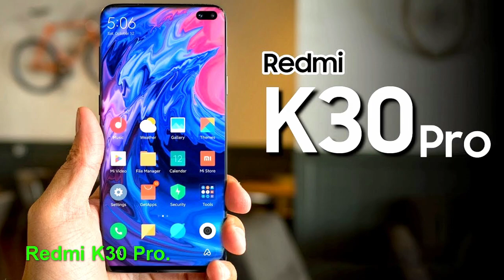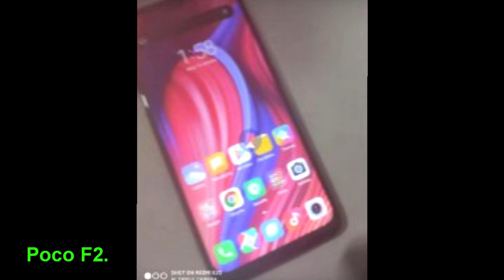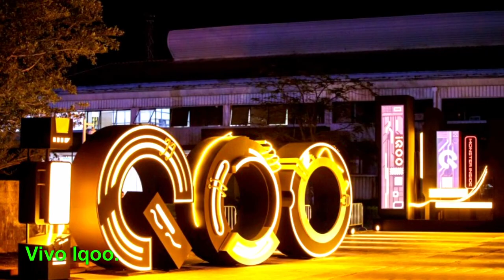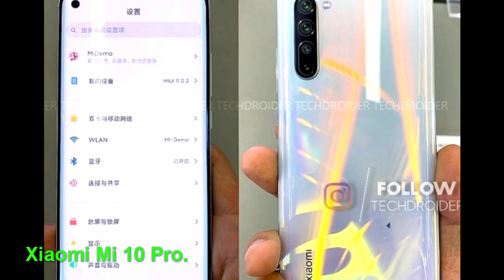Weekly Trending Tech News Ep - 45|Oneplus 8|Pocophone F2 | iphone 12 |Samsung Galaxy S20 .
Weekly trending tech news ep - 45:

This video shows the latest trending tech update in the present week.
in this video we Show all the tech update with info.

1. Iphone 12.
2. Samsung Galaxy S20 Series.
3. Redmi K30 Pro 5G.
4. Pocofone F2.
5. Oppo Find X2.
6. Oneplus 8 Series.
7. Xiaomi Mi10 pro.
8. Qualcomm Processors.
9. Vivo Iqoo.

தொழில்நுட்ப செய்திகள் 2019. ep - 45.